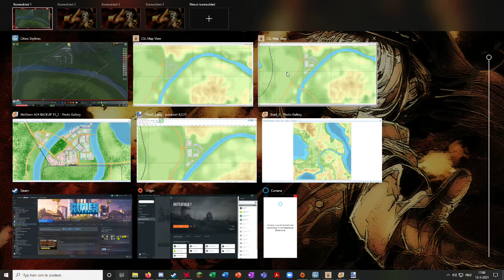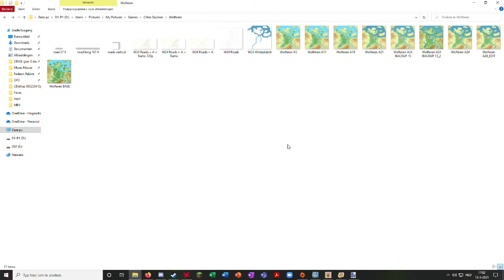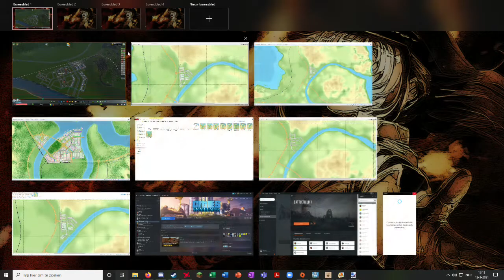Guide for Cities Skylines (NL) - Ep4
Long time no episode. In this episode I explain the basics about CSL Mapview, a mod that helps me a lot with designing cities in the game.

Leave your suggestions for district names for the city in the comment section below. Next episode I want to talk about public transport, which is one of my favorite things in the game.